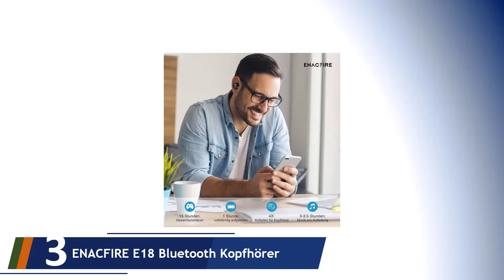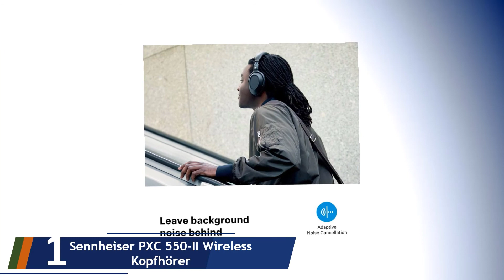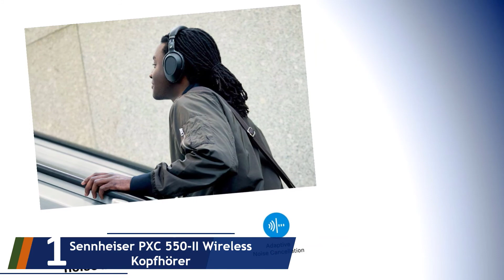Die 5 Besten Kopfhörer Test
Hier ist die Liste von Die 5 Besten Kopfhörer Test.

01. Sennheiser PXC 550-II Wireless Kopfhörer

02. Geemarc CL7400 Funkkopfhörer

03. ENACFIRE E18 Bluetooth Kopfhörer

04. Bose SoundLink kabellose Around Ear Kopfhörer II

05. Bose QuietComfort 35